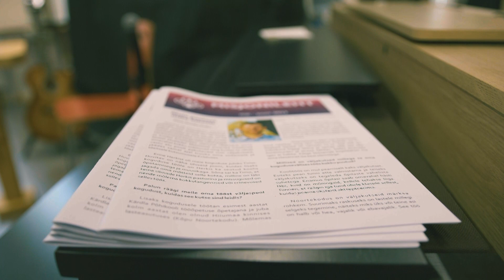JUMAL - MINU VARJUPAIK. Hiiumaa Kristlik Misjonikogudus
Hiiumaa Kristliku Misjonikoguduse noor pastor Herkis Roosimaa räägib loo, kuidas väliseestlase Harry Elleri unenäost sai alguse Hiiumaa Misjonikogudus ning milline on Jumala plaan Eestimaa jaoks.

📺 Vaata TV7-t telerist, veebilehelt, TV7 mobiilirakendusest või Youtube kanalilt.

🙏 Taevas TV7 eesmärk on toetada iga kristlase vaimulikku kasvu ning pakkuda mitmekülgset informatsiooni kristlusest ka uutele inimestele. Soovime olla ühine platvorm kõikidele kristlastele ja kogudustele Eestis.

💰 Hakka püsitoetajaks, et jätkata kristliku telekanali tööd, muutuda nähtavamaks Eestis ning muuta meie ühiskonnas levivaid väärarusaamu kristluse kohta.

❤️ Annetada saab kolmel viisil:

1️⃣ Pangaülekandega
Maksesaaja: Taevas TV7 Kristlik Ühing MTÜ
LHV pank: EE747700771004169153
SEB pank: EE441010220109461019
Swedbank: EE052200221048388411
3️⃣ Annetustelefoni kaudu numbril 900 1770 annetad 10 eurot (kuula kõne lõpuni).

❗️ TÄHELEPANU ❗️ Üksnes pangaülekandega annetades jõuab meieni terve summa.